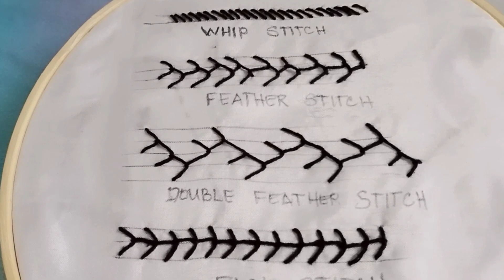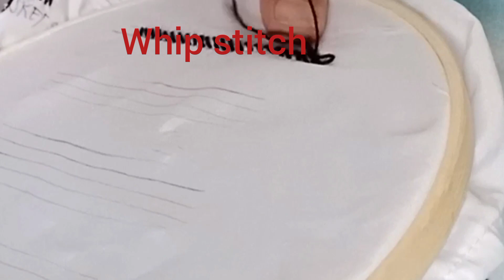Basic stitch -tagalog4. "whip stitch, feather stitch, double feather stitch and fly stitch.